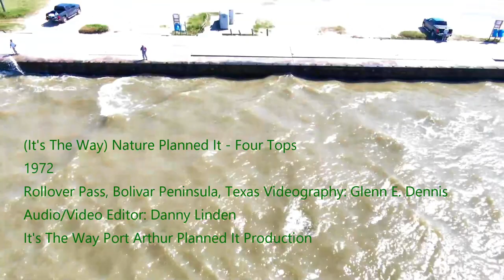(It's The Way) Nature Planned It - Four Tops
Bolivar Peninsula, Texas Videography: Glenn E. Dennis